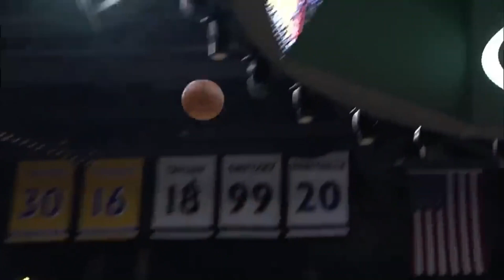Blake Griffin - Masterpiece | Nets Hype | NBA Mix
hope u enjoy the vid